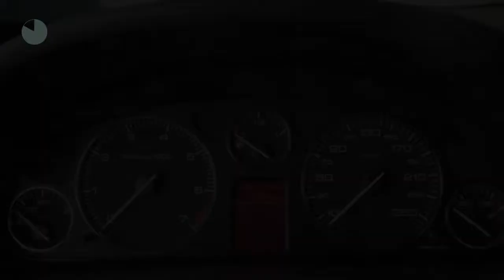Peugeot 407 2.0-16V XR PACK LPG-G3 Airco ECC Cruise control Licht metaal Inruil mogelijk